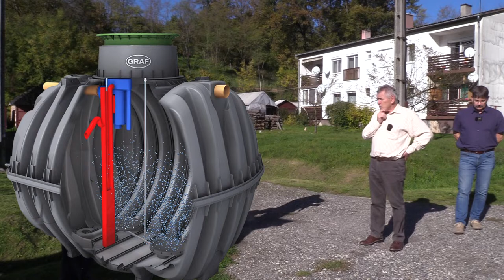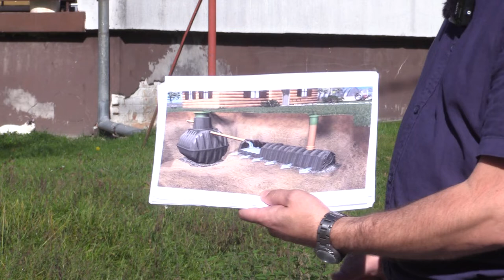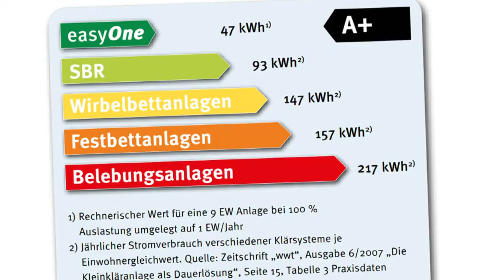Szennyvízkezelő kisberendezést telepítenek az Élmunkás lakótelepre.